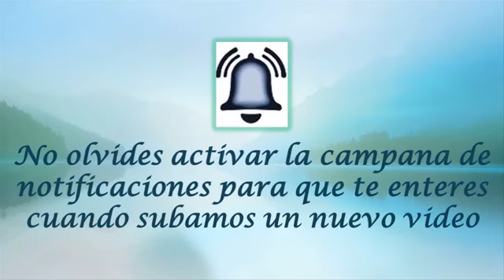DICIEMBRE 22 SANTA CLOTILDE /EL SANTO DEL DA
Hoy 22 de diciembre la iglesia conmemora a santa Clotilde. Esta santa reina tuvo el inmenso honor de conseguir la conversión al catolicismo del fundador de la nación francesa, el rey Clodoveo. La vida de nuestra santa la escribió San Gregorio de Tours, hacia el año 550.

Era hija del rey de Borgoña, Chilberico, que fue asesinado por un usurpador el cual encerró a Clotilde en un castillo. Allí se dedicó a largas horas de oración y a repartir entre los pobres todas las ayudas que lograba conseguir. La gente la estimaba por su bondad y generosidad.

Clodoveo el rey de los francos supo que Clotilde estaba prisionera en el castillo y envió a uno de sus secretarios para que disfrazado de mendigo hiciera fila con los que iban a pedir limosnas, y le propusiera a Clotilde que aceptara el matrimonio secreto entre ella y Clodoveo. Aunque este rey no era católico, ella aceptó, con el fin de poderlo convertir al catolicismo, y recibió la argolla de matrimonio que le enviaba Clodoveo, y ella por su parte le envió su propia argolla.

Entonces el rey Clodoveo anunció al usurpador que él había contraído matrimonio con Clotilde y que debía dejarla llevar a Francia. El otro tuvo que aceptar.

Las fiestas de la celebración solemne del matrimonio entre Clodoveo y Clotilde fueron muy brillantes. Un año después nació su primer hijo y Clotilde obtuvo de su esposo que le permitiera bautizarlo en la religión católica. Pero poco después el niñito se murió y el rey creyó que ello se debía a que él no lo había dejado en su religión pagana, y se resistía a convertirse. Ella sin embargo seguía ganando la buena voluntad de su esposo con su amabilidad y su exquisita bondad, y rezando sin cesar por su conversión.

San Gregorio de Tours dice que la reina Clotilde era admirada por todos a causa de su gran generosidad en repartir limosnas, y por la pureza de su vida y sus largas y fervorosas oraciones, y que la gente decía que más parecía una religiosa que una reina. Y después de la muerte de su esposo sí que en verdad ya vivió como una verdadera religiosa, pues desilusionada por tantas guerras entre los sucesores de su esposo, se retiró a Tours y allí pasó el resto de su vida dedicada a la oración y a las buenas obras, especialmente a socorrer a pobres y a consolar enfermos y afligidos.

Sus dos hijos Clotario y Chidelberto se declararon la guerra, y ya estaban los dos ejércitos listos para la batalla, cuando Clotilde se dedicó a rezar fervorosamente por la paz entre ellos. Y pasó toda una noche en oración pidiendo por la reconciliación de los dos hermanos. Y sucedió que estalló entonces una tormenta tan espantosa que los dos ejércitos tuvieron que alejarse antes de recibir la orden de ataque. Los dos combatientes hicieron las paces y fueron a donde su santa madre a prometerle que se tratarían como buenos hermanos y no como enemigos.
A los 30 días de este suceso, murió plácidamente la santa reina y sus dos hijos Clotario y Chidelberto llevaron su féretro hasta la tumba del rey Clodoveo. Así terminaba su estadía en la tierra la que consiguió de Dios que el jefe y fundador de una gran nación se pasara a la religión católica, con todos sus colaboradores.
Dios sea bendito por las mujeres santas  que le ha dado y le dará siempre a nuestra santa Iglesia Católica.